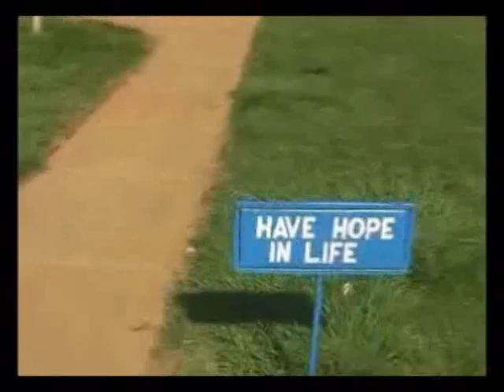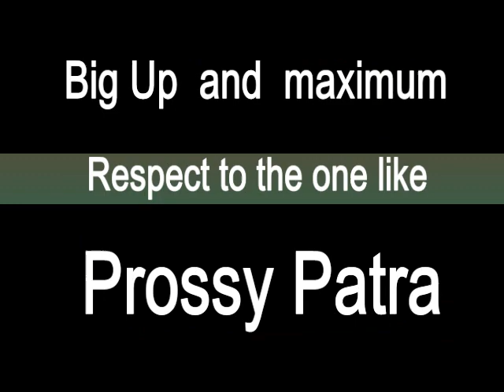Prossy Patra - Heya! Interview (Final Part) on UGPulse.com Uganda music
The final part to this exciting interview...do not miss it! Look out for more from her only on ugpulse.com